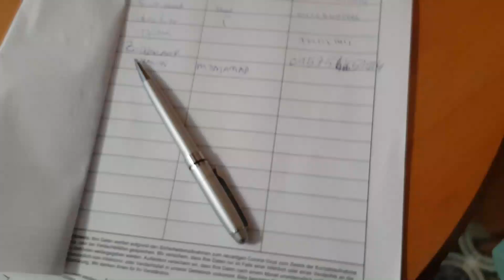ফেসবুক লাইভে এসে জামা বিক্রি করলো তাজরিন?!! | Daily Vlog | লোকাল বিজনেসকে সাপোর্ট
Home Delivery Service in Uttara